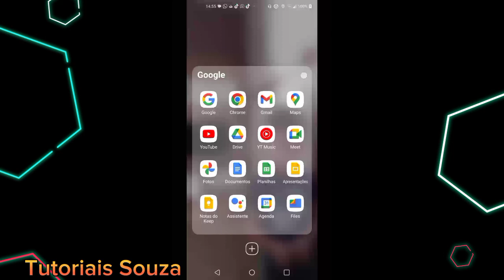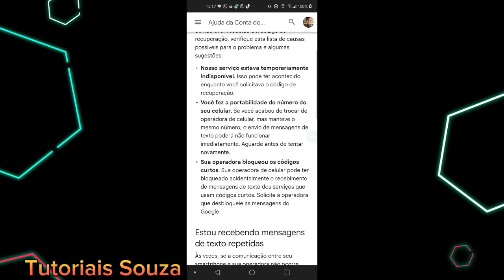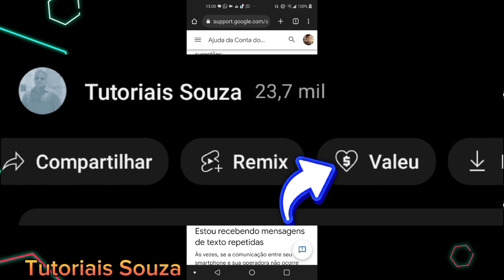Código De Verificação Do Google Não Chega Para Recuperar Conta Do Google 2023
Código de verificação do Google não chega para recuperar conta do Google 2023 este o tema do vídeo de hoje espero que vocês gostem, assistam até o final para não perder nenhum detalhe. Muita gente vem enfrentando esse tipo de problema mas com esse vídeo espero que você solucione de uma vez por todas e consiga receber esse código de verificação do Google com as dicas desse vídeo que fiz agora em 2023 mas independente do ano ele vai servir para qualquer ano que você tiver vendo é só seguir o passo a passo para recuperar conta do Google que você não terá muita dificuldade em completar as etapas. Lembrando que essa dificuldade que você enfrenta não é só você tem muita gente que é o código de verificação do Google não chega e fica aflito em como resolver para recuperar conta do Google sem esse código de verificação Mas infelizmente não é possível você tem que ter acesso só assim você vai conseguir redefinir a senha do Gmail e recuperar sua conta do Google.